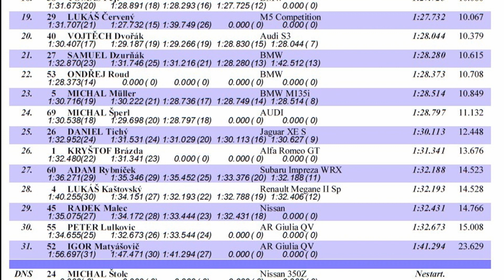Superb 3 Brno 10_4_2022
Sestřih jízdy Škodou Superb 3 Sportline APR stage 2 na amatérském závodu do vrchu.
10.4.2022 Brněnský okruh. Pořadatel akce Tuning-sport.cz
Výsledný čas: 1:24.757
Umístění:
- kategorie do obsahu 2000ccm s přeplňováním - 1 místo
- kategorie neomezená nad obsah 3000ccm - 11 místo

Drive of the Škoda Superb 3 Sportline APR stage 2 race at the amateur climb hill race.
Brno Circuit on April 10, 2022. Organizer of the event - Tuning-sport.cz
Result time: 1: 24.757
Location:
- category up to 2000cc with supercharging - 1 place
- category unlimited over content 3000ccm - 11 place